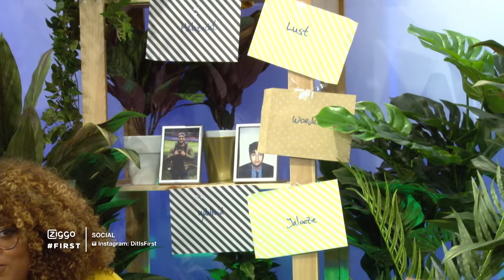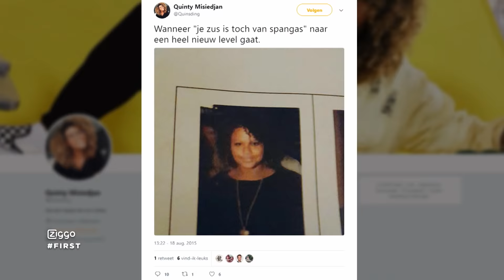QUINSDING doet CONFESS K*CH FIRST LIVE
Quinsding is één van de presentatrices van Club Hub waar ze Biechten B*tch doen met hun gasten en wij vinden dat ze een koekje van eigen deeg verdient en spelen daarom met haar Confess K*ch.

FIRST is elke vrijdag live te zien om 17:00 op Ziggo kanaal 13 en ook live op Youtube. Elke maandag, donderdag en in het weekend krijg je nieuwe uploads.

FIRST wordt gepresenteerd door Veras Fawaz, Youstoub, Keizer, Dzifa Kusenuh, Qucee en Ouassima.